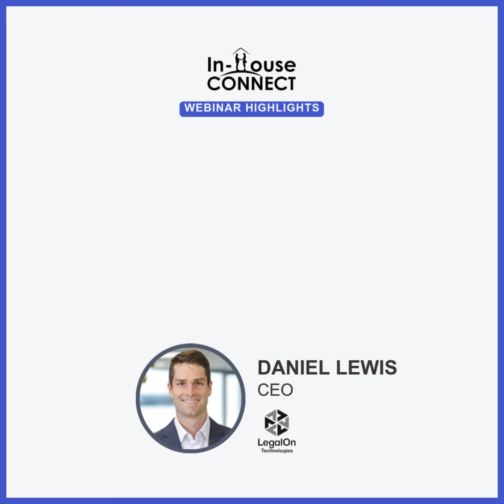Daniel Lewis Shares Which Industries Can Benefit From Using LegalOn Technologies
In-house counsel, are you curious about how LegalOn Technologies can transform your industry? Daniel Lewis elaborates on how LegalO

Which industries will benefit the most from LegalOn Technologies? Watch Daniel Lewis elaborate in this video from our webinar, Humans Of LegalTech.